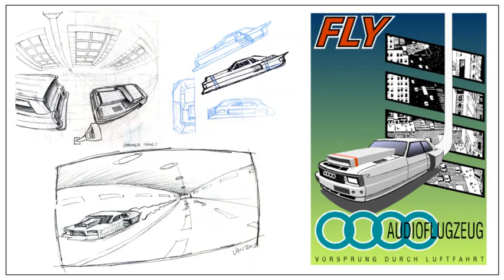Basic After Effects - Slideshow Tutorial Outcome Piece